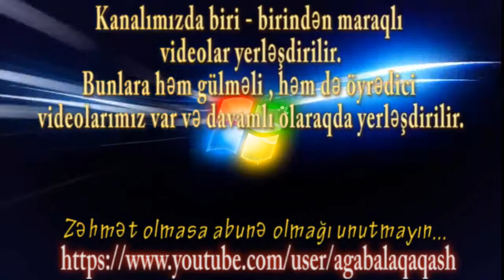Səhifənin tanıtım reklamı Kərimli Ağabala